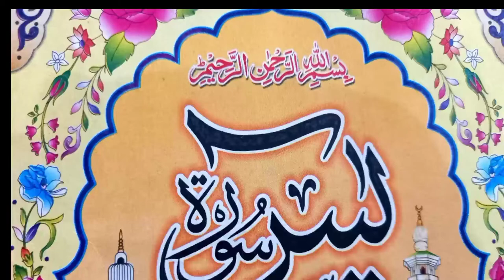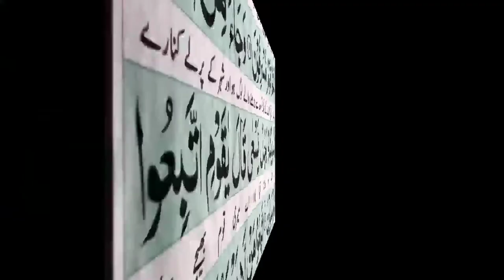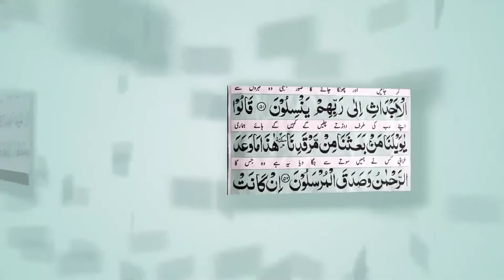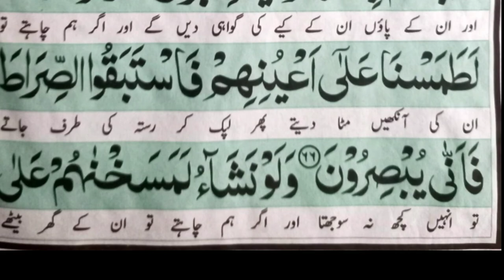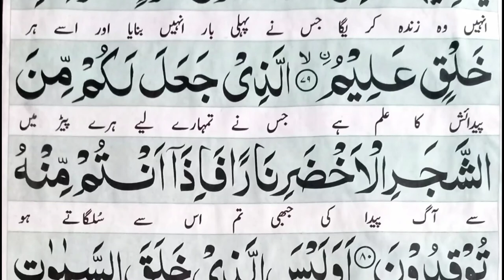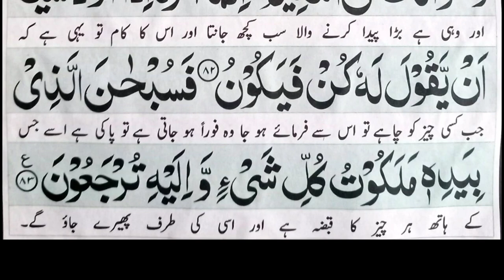Surah Yaseen With Urdu/Hindi Translation Full Beautiful Voice 💖